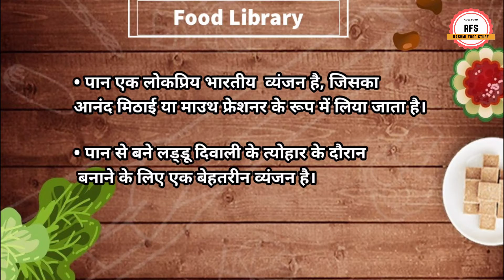पान लड्डू रेसिपी । Paan Laddu Sweet Recipe l Diwali Sweet Easy Recipe l Pan Ladoo l Easy Sweets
सदियों से, पान भारतीय पाक संस्कृति की सर्वोत्कृष्टता रही है और भव्य भोजन के बाद मुंह को ताज़ा करने वाले आनंद के रूप में इसका आनंद लिया जाता है। दरअसल ऐसा माना जाता है कि खाने के बाद पान खाने से पाचन क्रिया बेहतर होती है, लेकिन क्या आपने कभी लड्डू में बनने वाले पान के इस अनोखे मेल के बारे में सोचा है।

आवश्यक सामग्री Ingredients:

paan ladoo

Paan 2
Condensed milk 1/4cup
Dedicated coconut 1 cup
Food colour  pinch
Milk 1 cup with malai

For filling
Dry fruits  1/ 4 cup
Trutti fruitti 1/4 cup
Gulcund  1 tbsp